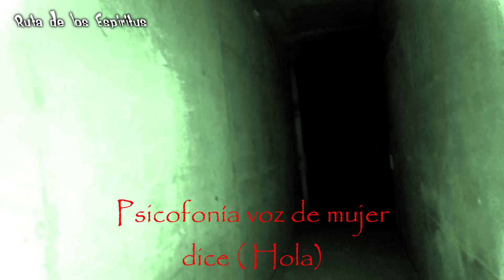Hotel para Delincuentes SOLO Visión Nocturna Miembros Exclusivos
Este video es exclusivo para los miembros de este Nivel, es la investigación completa filmada solo con la cámara de visión Nocturna.

Hoy nos encontramos en estos condominios abandonados ubicados en Rancagua, los analizamos durante el día y nos dimos cuentas que son usados como Hotel para la delincuenci@, drog@dictos y creemos que para algunas personas en situación calle.

Déjanos tu like, Comparte nuestro canal, así nos ayudas a seguir creciendo, este es el enlace de nuestro canal Aquí encontrarás más de 100 vídeos entre exploraciones e investigaciones.

¡Déjenos sus comentarios que otro sitio de chile les gustaría que visitáramos, saludos a todos!

👻 Para que disfruten mucho mejor este contenido les recomendamos usar auriculares 🎧 audífonos y aumentar la calidad de su dispositivo de video 📺 a 1080p60